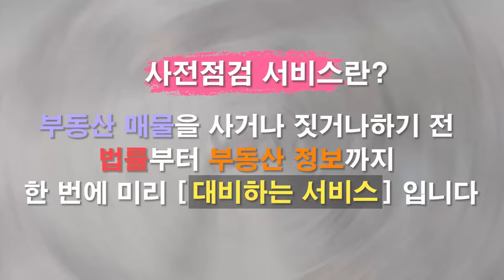창동 삼성래미안 아파트 반년사이 2억 가까이 올랐다!! [12시 송승현 라이브]